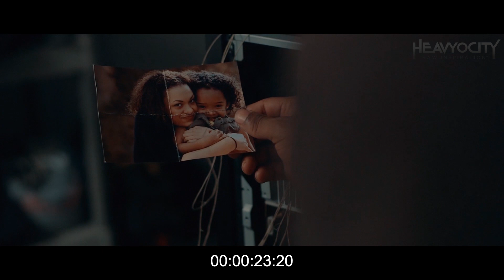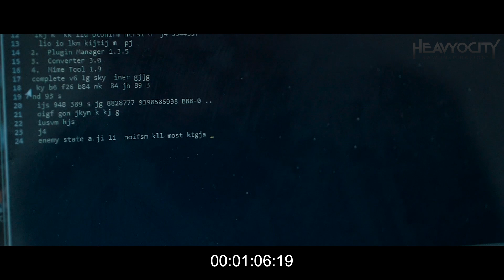Signals - Massimiliano Mastandrea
My original music composed for the Heavyocity Foundations Scoring Competition (score the "Signals" scene).